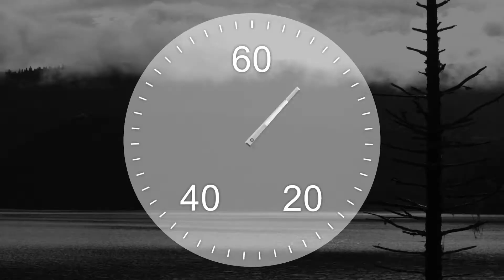AMAZFIT GTR 47mm Smart Watch (Official Video)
Amazfit GTR smartwatch features a classic look of the traditional watch, it is perfect for sports and business use. Its most prominent feature is ultra-long battery life, which is up to 24 days for normal use, you could say goodbye to frequent charging. 12 sports modes to keep track of your health in different states. Over 100 watch faces for your choice.

Elegant Design
a. Classy and sleek design giving it a traditional watch look;
b. Large variety of built-in watch faces fitting any occasion from the sporty ones to the more classy and traditional ones.
c. Fluorubber, Leather + silicone or silicone quick release straps with a premium look & sweatproof.

Premium Craftsmanship
a. 1.39 inch AMOLED Display with high 326PPI resolution (retina level). Corning Gorilla glass & anti-fingerprint coating. Resolution 454 x 454
b. 5ATM water resistance to ensure the normal use of up to 50 meters of water pressure.
c. 24 days battery life to avoid frequent charging and focus on your daily activities mind-free.
d. 28nm ultra-low power consumption Sony GPS chip, consuming only 1/3 power compared to similar GPS chips.
e. Self-developed DualHeaTeck technology to achieve 24/7 uninterrupted heart rate measurement more efficiently and with lower power consumption.

Personal Trainer
a. 12 sports modes: outdoor/indoor running, walking, outdoor/indoor cycling, elliptical trainer, pool/open water swimming, mountaineering, trail running, skiing, exercising.
b. Built-in GPS + GLONASS which is more accurate than satellites, to precisely track your routes.

Personal & Health Assistant
a. 24h continuous heart rate to get a comprehensive view on your heart behavior day and night with heart rate zones + abnormal heart rate warning.
b. Sleep monitoring to understand better your sleeping pattern.
c. Smart Notifications to get all your important updates right on your wrist.
d. Sedentary reminders notify you when you have been in action for too long.
e. Weather forecast (5 to 7 days) + temperature reminders

Specification
Wireless connection: Bluetooth 5.0 / BLE
Waterproofing grade: 5ATM certified (up to 50 meters water depth)
GNSS satellite positioning: GPS + GLONASS dual satellite positioning
Sensors: PPG Optical Heart Rate sensor, 6-axis acceleration sensor, Geomagnetic sensor, Air Pressure Sensor, Ambient Light sensor, Capacity sensor
ROM: 40M

Specification
GENERAL Brand: Amazfit
Screen: AMOLED
Bluetooth Version: Bluetooth 5.0
Screen resolution: 454 x 454
Screen size: 1.39 inch
Operating mode: Touch Screen
RAM: 16MB
ROM: 40MB
Waterproof / Water-Resistant: Yes
IP rating: 5ATM
FUNCTIONS Alert type: Vibration
Find phone: Yes
Health tracker: Heart rate monitor, Pedometer, Sedentary reminder, Sleep monitor
Messaging: Message reminder
Notification: Yes
Other Function: Brightness Adjusting, Calendar, Countdown, Stopwatch, Waterproof, Weather forecast
Notification type: Message
Remote control function: Remote Music
BATTERY Battery Capacity: 410mAh
Charging Time: 1.5 – 2 Hours
DIAL AND BAND Band Material: Leather, Silicone
Case Material: Stainless Steel
The shape of the dial: Round
Dial size: 47.2mm*47.2mm*10.7mm
Band size: 197mm*22mm*9mm
DIMENSIONS AND WEIGHT Product weight: 0.0620 kg
Package Weight: 0.2420 kg
Product size (L x W x H): 25.50 x 4.72 x 1.20 cm / 10.04 x 1.86 x 0.47 inches
Package size (L x W x H): 11.50 x 11.30 x 5.50 cm / 4.53 x 4.45 x 2.17 inches
PACKAGE CONTENTS Package Contents: 1 x Smartwatch, 1 x Charging Cable, 1 x Manual ( English, Spanish, Russian, Italian, French, Chinese Traditional, Portuguese, German, Turkish, Polish, Japanese, Korean, Arabic, Hebrew )